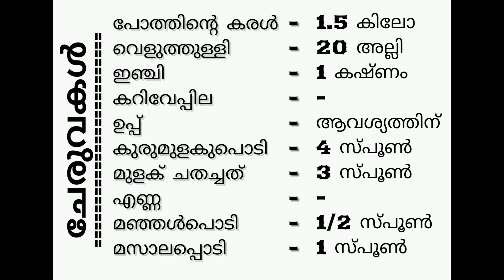Kerala Style Liver Fry..... കേരള സ്റ്റൈൽ ലിവർ ഫ്രൈ..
Kerala style liver fry.